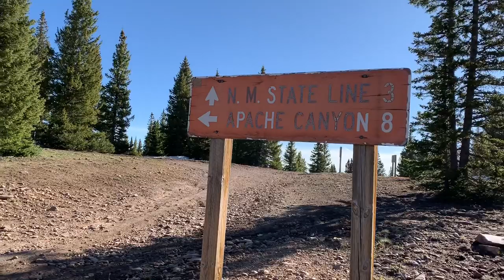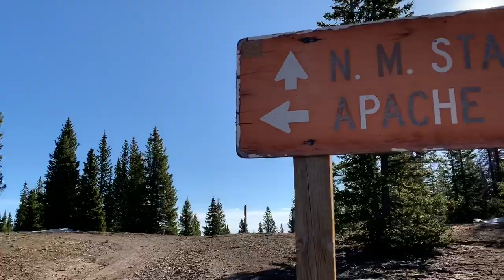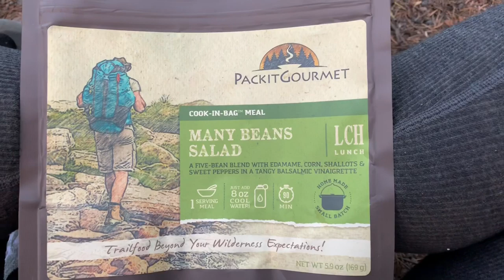CDT 2019 Day 38: Adios New Mexico; Hello Colorado!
The Night Crawler on YouTube: YouTube.com/DANNHailey